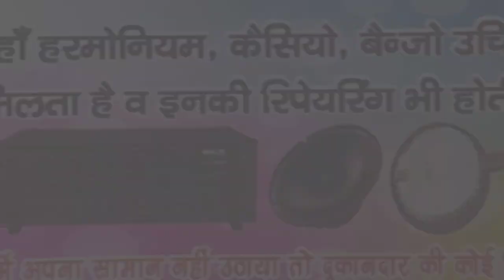(सुपरहिट नगमा साज), Abdul qayoom Jalalpur dhani ki nautanki